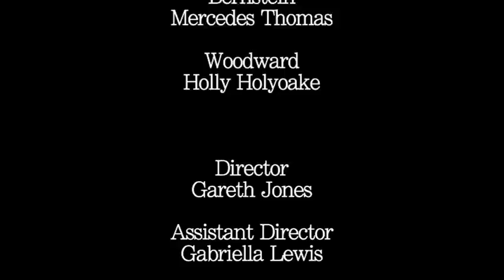NFS: All The President's Men (2011)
An extract from the 1970s film "All The President's Men", filmed for a University Studio Production assignment at University of Wales, Newport.
Directed by Gareth Jones, Assistant Director was Gabriella Lewis, Camera was Oscar Garth, Lighting by Samo Chandler, Sound by Rory Barr and Edited by Tom Mclean.
Starring Tom Stocks as Sloan, Mercedes Thomas as Bernstein and Holly Holyoake as Woodward.